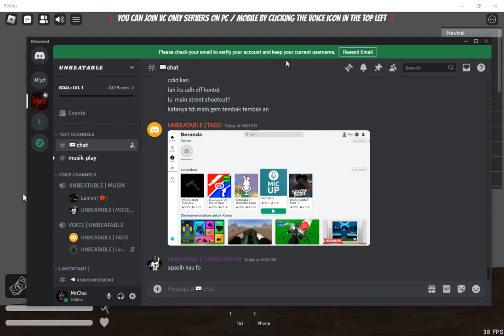South Bronx / Best Gangster Game / Free / Roblox Game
pls try one time pls try it u will love it its not sponsored dosto!!